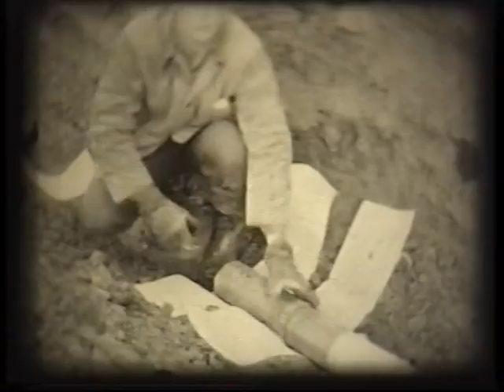Akmenes statybininkai apie 1990 metus (Kivyliai,Sablauskiai,Kruopiai)